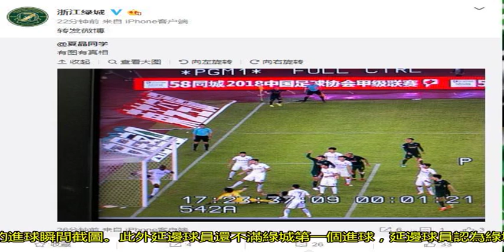不滿主裁判罰絕殺進球有效 延邊球員直接退場結束比賽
在今天浙江綠城2-1絕殺延邊富德的比賽中，延邊球員最后時刻不滿裁判對于進球的判罰，未等主裁判吹響結束哨聲，延邊球員憤怒得直接退場。